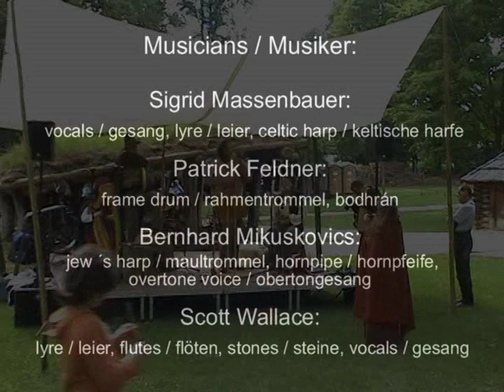Celtic Roots Music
AN DRO, SIRAXTA, An ALARC´H & ATHOLL HIGHLANDER -